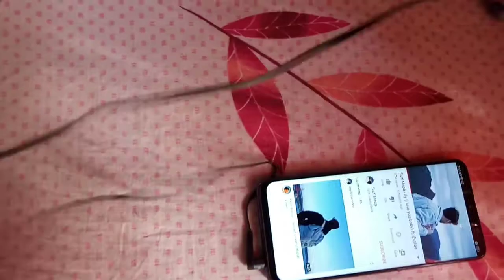Boat ന്റെ ഒരു കിടിലൻ headset. Unboxing by A and A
Unboxing Of A Earphone

headphones website / Flipkart